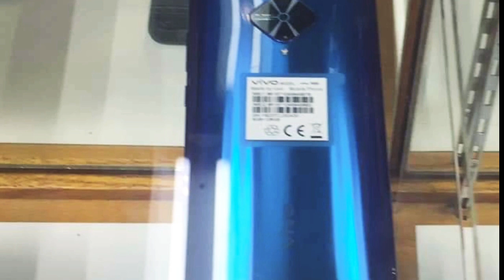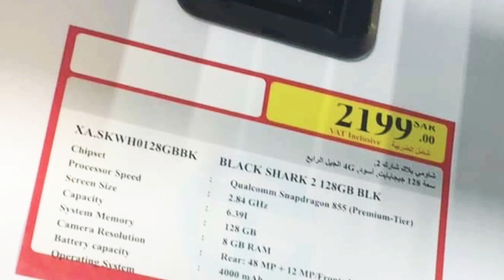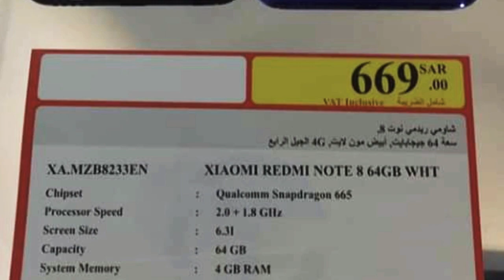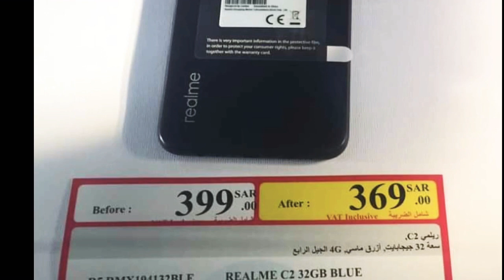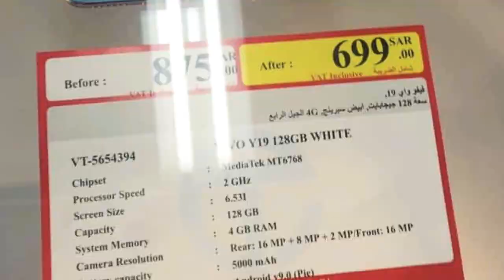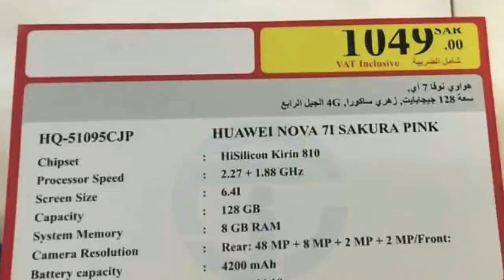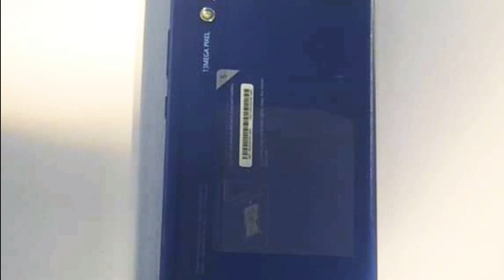SALE AT MGA MURANG CELLPHONE NGAUN SA JARIR || Iphone, Samsung, Huawei, Lenovo, Oppo, Vivo, Nokia,